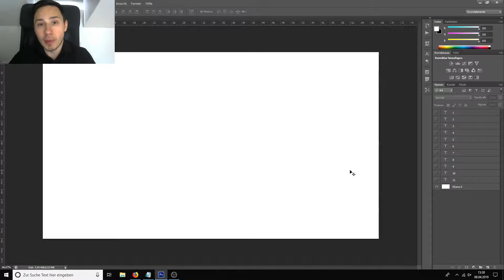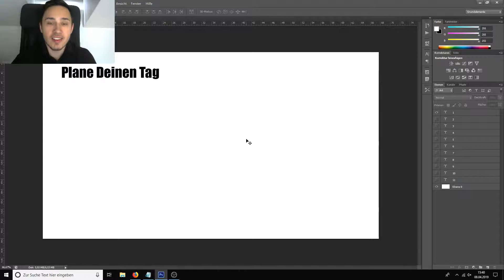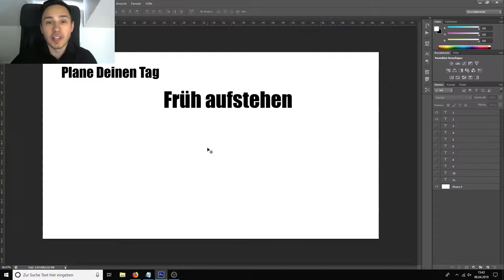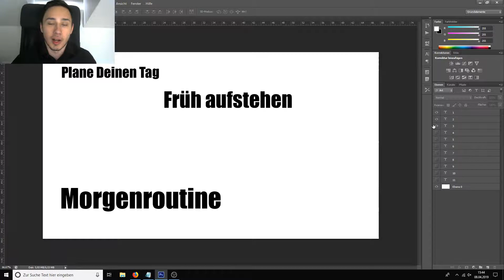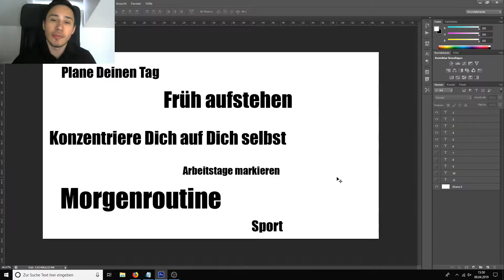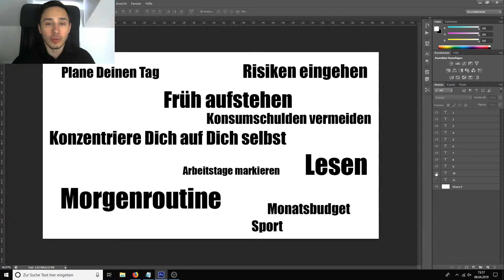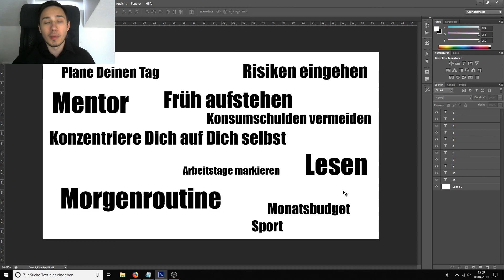11 Gewohnheiten von Millionären für Deinen Erfolg im Business!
In dem Video heute zeige ich Dir 11 Erfolgsgewohnheiten für Deinen Erfolg im Business! Viel Spaß.